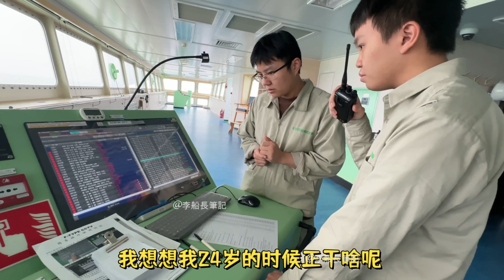24歲的“蔡小孩”提職正式三副！李船長自愧不如的孩子們！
穿低壓，走高緯，登高作業想家人，恭喜提職過大年！